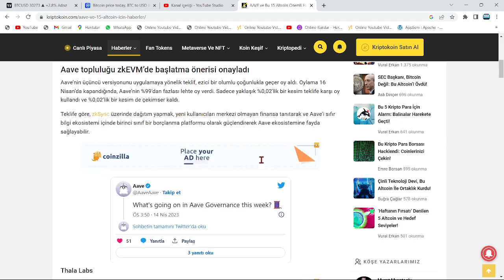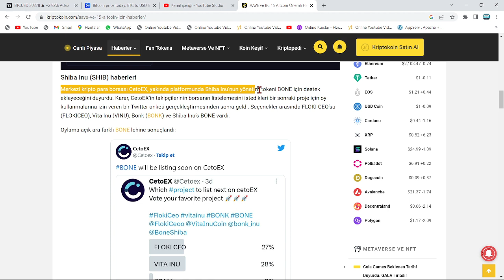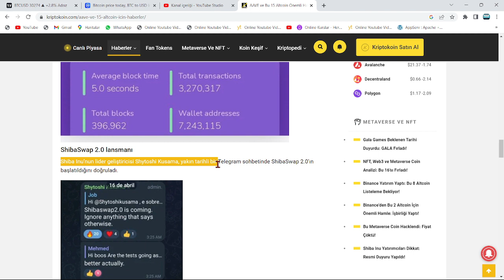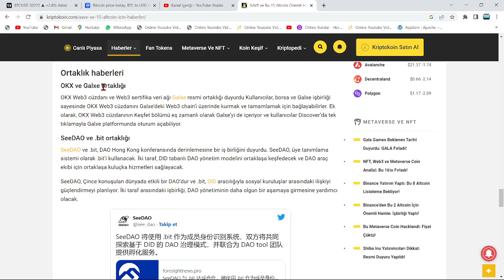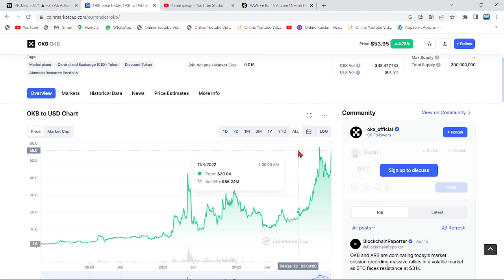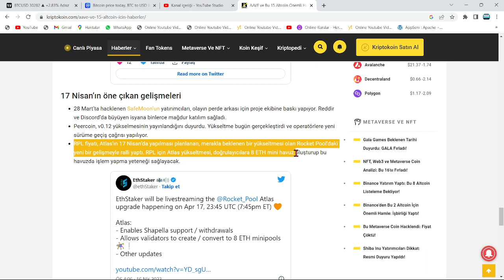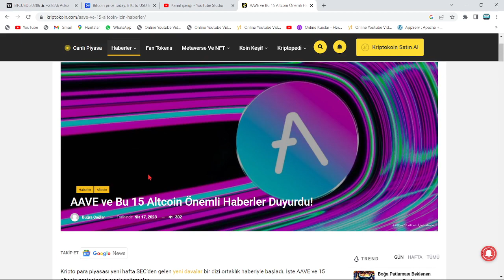TARİH VERİLDİ: SHİBA VE FLOKİ'DE DEV BORSA LİSTELEME HABERİ!🚀2 MEME COİN'DE 12X PATLAMASI YAŞANACAK🔥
Bu videomuzda floki inu'nun binance'da listelenme ihtimali ve ne zaman listeleneceği üzerine konuştuk. Bu videoda yatırım tavsiyesi verilmemiştir.